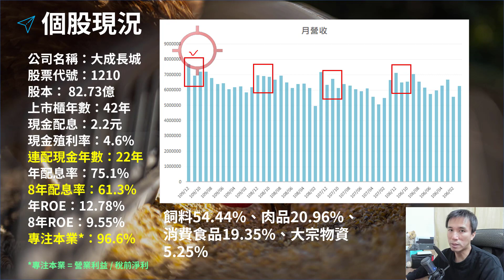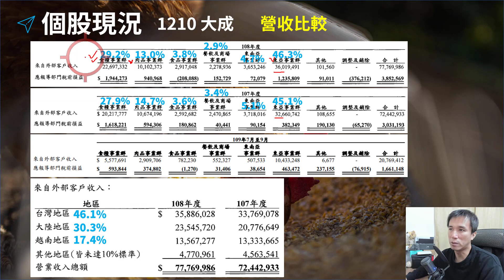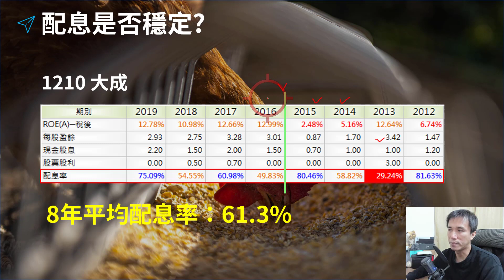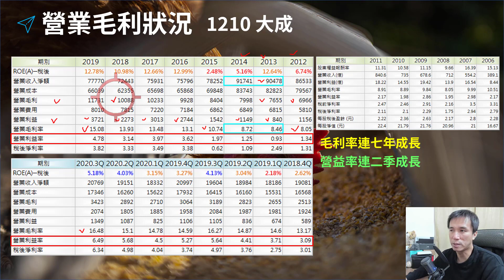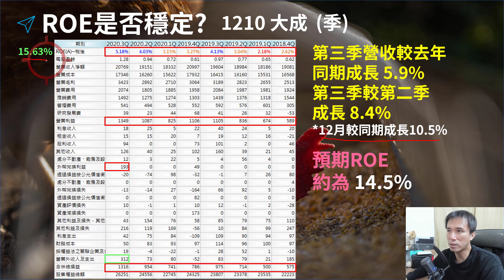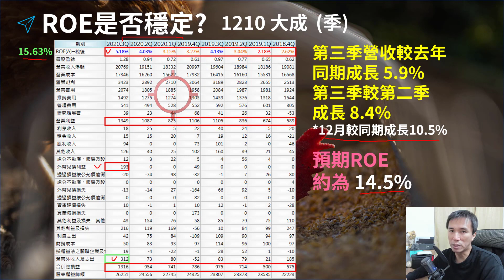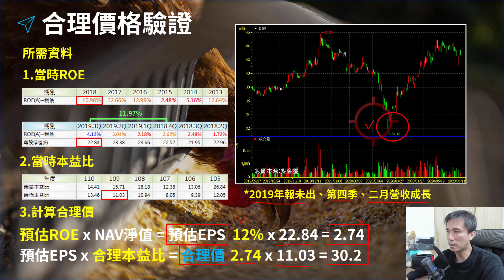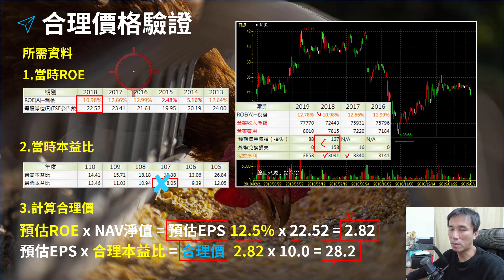個股存股觀察 - 1210 大成，毛利率連七年增，目前合理股價是多少？ | Haoway 投資現金流 - 存股票賺錢系列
個股存股觀察 - 1210 大成，毛利率連七年增，目前合理股價是多少？

大成在2014年收掉大陸賠錢的產線之後，雖然營收衰退，但毛利率已連七年增加，營業利益及淨利也都雙雙創下新高，而去年前三季EPS已達2.94元，全年度預期在4元左右，以近六年平均配息率63%來算，可配2.5元，換算目前現金殖利率為5.1%。

大成財報下載：

有加入頻道會員的朋友可至社群所貼出的網址內下載財報檔案，以供學習研究之用。